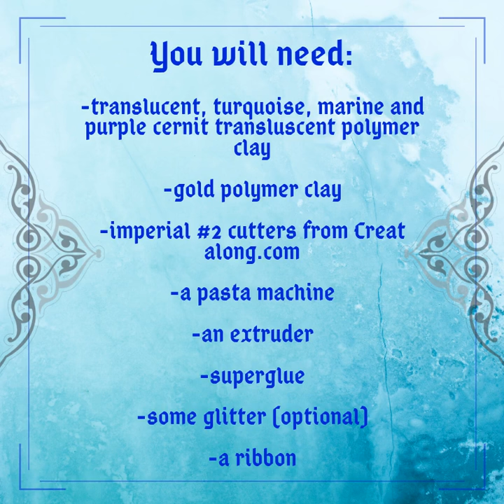How To Make a Polymer Clay Baroque Ornament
Create a pretty Baroque style polymer clay ornament with Design Team Member Emile Michel.

Find lots of exclusive tools at CreateAlong.com